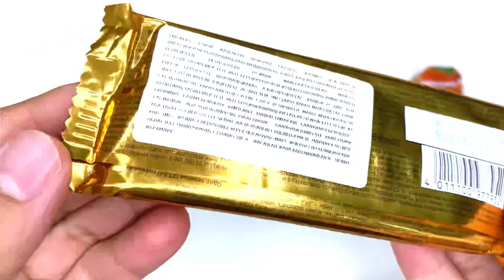Satisfying Video l Lollipops Unpacking ASMR - Yummy Rainbow Lollipops and Nuts